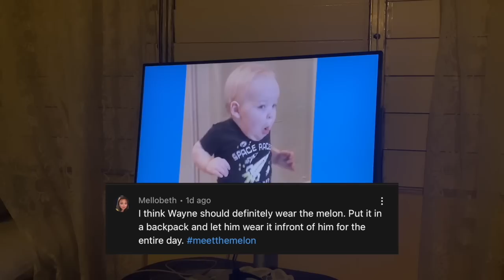He Can't Handle It: Meet The Mitchells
We're a blended Jamaican family of many!!! Me (Tami) along with my Husband (Wayne) our 3 sons (Jax 8yrs, Atlas 5yrs and Oz 2yrs) Wayne's, eldest son (Gio 16yrs) Wayne's little brother (Alex 18yrs) and our beloved Nanny (MoMo) are giving you a peek into our crazy, messy, beautiful life as a family!!!